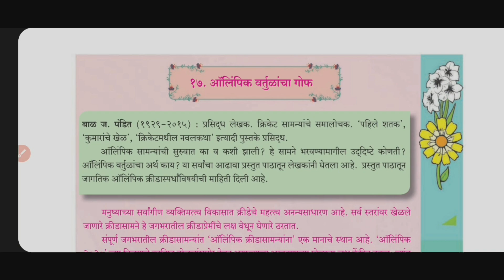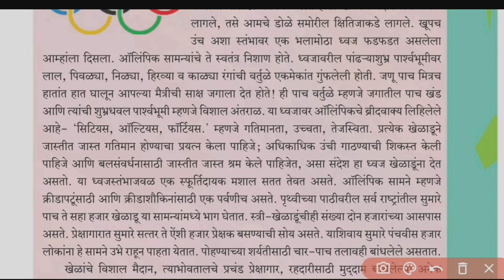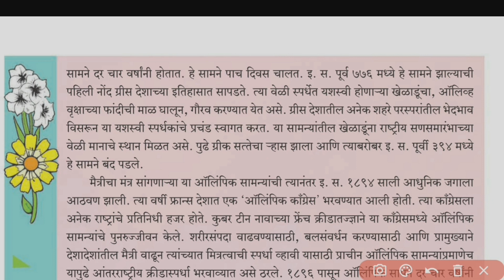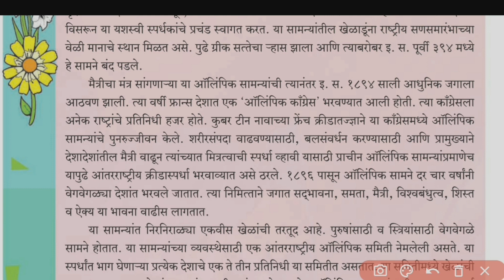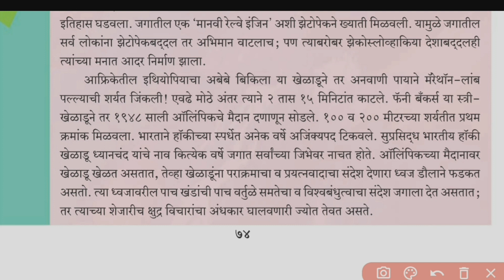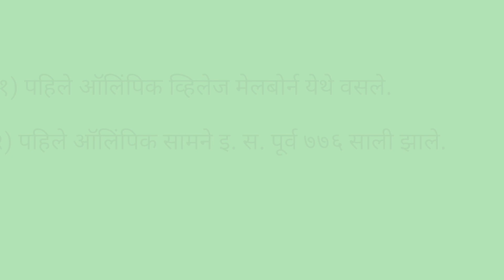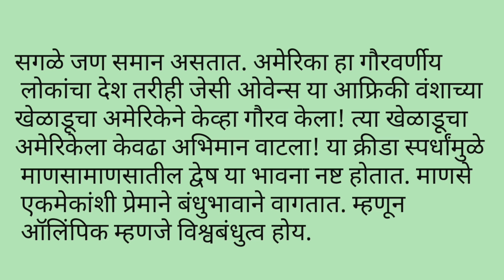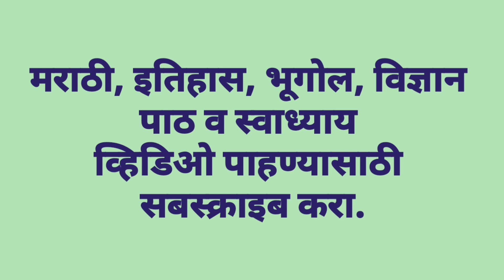9वी मराठी ऑलिंपिक वर्तुळांचा गोफ स्वाध्याय#पाठ स्पष्टीकरण# 9vi marathi Olympic vartulancha gof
9वी मराठी17)ऑलिंपिक वर्तुळांचा गोफ(पाठ स्पष्टीकरण व स्वाध्याय)9vi marathi 17)Olympic vartulancha gof
# ऑलिंपिक वर्तुळाचा गोफ स्वाध्याय
ऑलिंपिक वर्तुळांचा गोफ स्वाध्याय ऑलिंपिक वर्तुळाचा गोफ ऑलिंपिक वर्तुळाचा गोफ स्वाध्याय ऑलिंपिक वर्तुळांचा गोफ
learn nonstop
9vi marathi 17)Olympic vartulancha gof
9vi marathi# 17)Olympic vartulancha gof swadhyay
9vi marathi Olympic vartulancha gof#
नववी मराठी